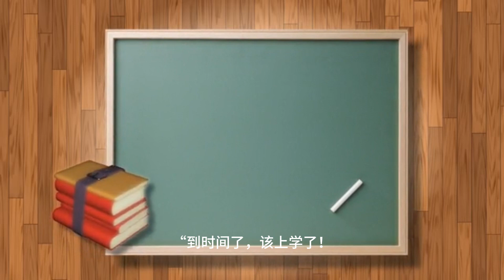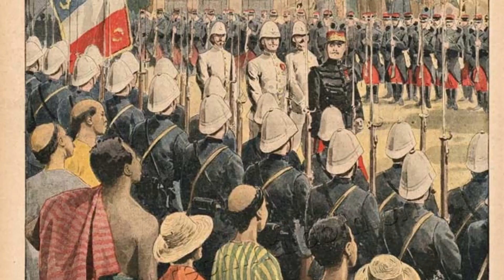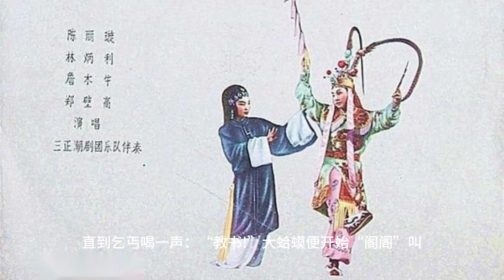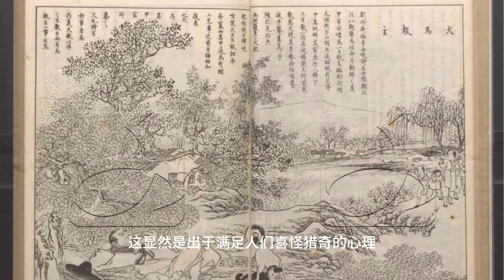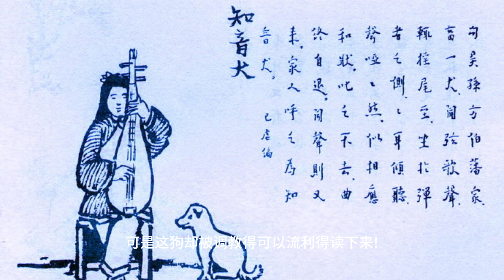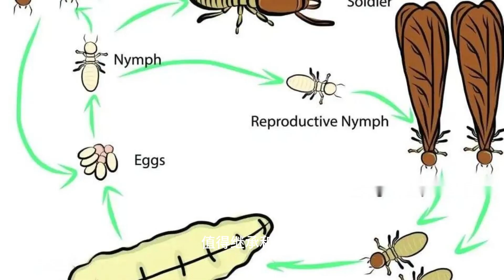神乎其技的古代萌宠驯化术：蛙唱曲 狗读书 老鼠演戏 蛤蟆上学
古代的飞禽走兽，昆虫鳞介，统称为“虫蚁”。所谓的“弄”，就是调教、娱情的意思，“弄虫蚁”即养驯动物的巧术。
　　古代中国的虫蚁千种万样，小到蚂蚁，大到虎豹，许多看上去简直不能调教的动物，却完全可以调教得悉如人意。如田艺蘅《留青日札》所言：

　　鸟中的蜡嘴画眉，兽中的胡狲狗马，虫里面的蝼蚁、虾蟆、乌龟都可以用来游戏，唐代还有让刺猬在鼓乐节奏下对打的戏法，以及从竹筒里爬出分为两队、变阵合战的蜘蛛战队……综合来看，古代中国的“弄虫蚁”，可分为四种类型。一种是为王公显贵消遣享乐的“弄虫蚁”。
　　早在周代，《周礼·夏官》上就有“服不氏”等官职，专们负责教导虫鸟，野兽表演戏法。“弄虫蚁”自周代开始，就在王公显贵阶层中流行起来。

　　很快，春秋战国的卫懿公养驯的仙鹤，甚至可以进退有节，听音乐而舞蹈。秦汉宫廷流行“黄公故事”，“黄公”是一位以上演驯服老虎的惊险节目而闻名的艺人。《西京杂记》叙说鲁恭王“好斗鸡、鸭及鹅雁，养孔雀、，俸谷一年费二千石”。这都从侧面证明了自秦汉以来，“弄虫蚁”已有相当的规模。为王公显贵服务的“弄虫蚁”，还经常在庆典活动中出演。汉代李尤《平乐观赋》中就有“驰骋百马，有仙驾雀，狐免惊走，禽鹿六，白象朱首”等壮观场面。所以，历代政府都很重视。清代宫廷中，为欢迎西方人而举行的宴会上，就用经过训练的老鼠表演：把两只用细链条拴在一起的老鼠，按主人的命令把链子缠结起来，然后解开。这种“特技老鼠”的确出乎人的意料，使观看的俄国人伊台斯勃兰德由衷赞叹：“这些卑微的动物的表演是我看过的表演中最惊人的。”

　　老鼠所能表演的远不止这些。在民间，百戏伎艺中的调教老鼠，成就更是惊人：
　　清代的苏州玄妙观，有一个山东人表演的“鼠戏”：将一个高约两米，形状如同伞盖的木架放在地上，架子里有一个类似戏场的地方，十多只老鼠盘踞在当中，还挂着圆圈及各式刀枪等玩物。锣一响，这些老鼠便上演各种戏剧，有《李三娘挑水》、《孙悟空大闹天宫》等，它们还能用爪抓住竹子刀木枪，旋转舞弄。

　　蒲松龄在《聊斋志异》中曾记述过：
　　北京的集市上，有人携带了一个带有12个孔的木盒子，每个孔里面装了一只青蛙，这人用细棍子敲蛙的头，青蛙就会鸣叫。如果看客出钱，他就会在青蛙头上乱敲，青蛙们就会演奏歌曲，跟行家用乐器弹出的曲调一样精确。
　　清代徐岳《见闻录·奇技》里也说：
　　有人带着一些蛤蟆做表演，小的蛤蟆有二十四只，大的就一只，他让蛤蟆们按照乐曲的高低快慢来拍打节奏，每个音节都准确无误。他把这些蛤蟆放在一个袋子里，然后用一张大方桌摆好。把口袋放到桌子上，那个大蛤蟆就自己出来坐在中间，小蛤蟆则左右各排十二只，按顺序站好位子。然后这人根据乐曲来敲鼓，蛤蟆们发出的声音跟着节拍，一点也不乱。

　　清代《点石斋画报》又有一幅《蛙嬉》使人们了解到：

　　浙江象山、宁海一带，有一位养蛙人，他舞动黄、绿两面小旗，指挥十余只黄色和绿色的青蛙，可以随意唱一二首山歌俗调，主人拍鼓的“咚咚”声，与“阁阁”的蛙叫声，就像互相应答一般。　复杂的乐曲，用什么样的方法才能使蛙感应并适用自如?其内在奥妙，真是神秘莫测。可驯养者却把它呈现在观众面前，这显然是出于满足人们喜怪猎奇的心理。正是在这种目的驱动下，这些表演者敢于标新立异，创造出了许多奇迹。

　　据徐珂《清稗类钞》当中介绍：
　　光绪年间的台州，有人教一条狗学说人话，历经十余年，这只狗不只学会说话，竟然能够读古书。表演时，围观者取一本《礼记》，狗照着读《檀弓》篇，一字不差；又取出《周易》，让狗读《系辞传》，也非常纯熟。这狗读书的声音非常响亮，只是发音偶尔显得稍稍强硬，不能像人说话一样流利便捷。然而《檀弓》、《系辞传》这些文字，都是聱牙佶屈，不易上口的，可是这狗却被调教得可以流利得读下来!

　　还有更难的是清代朱梅叔《埋忧集》所记载的蚂蚁战争：